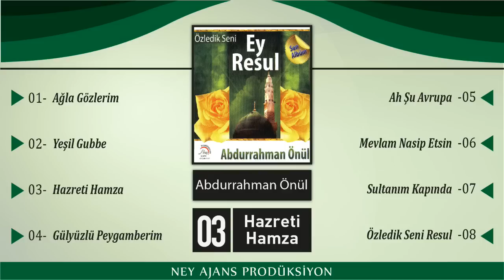İlahi - Abdurrahman Önül Gül Yüzlü Peygamberim - en güzel ilahiler - en sevilen ilahiler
ilahi kervanı,
ilahi dinle,
ilahiler dinle,
yeni ilahiler,
karışık ilahiler,
en sevilen ilahiler,
seçme ilahiler,
2021 ilahileri,
2021 ilahi dinle,
ilahiler 2021,
karışık ilahiler 2021,
ilahi 2021,

♦Başka bir hesaba yüklenmesi takdirde yasal işlem süreci başlatılacaktır.. Eser Adı: GÜL YÜZLÜ PEYGAMBERİM
Albüm Adı: Özledik Seni Resul
Abdurrahman Önül - Gül Yüzlü Peygamberim - en güzel ilahiler - en sevilen ilahiler - ilahi dinle